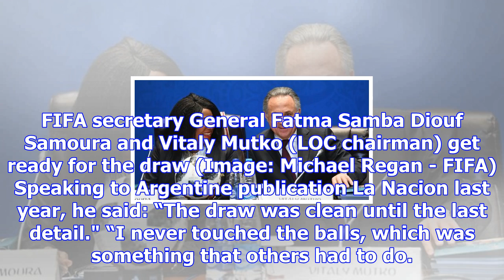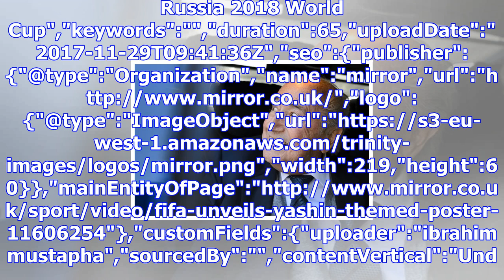Fifa dismiss conspiracy that world cup draw could be rigged with hot balls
The World Cup 2018 draw will NOT be rigged with hot and cold balls, FIFA has insisted. Chris Unger, ...